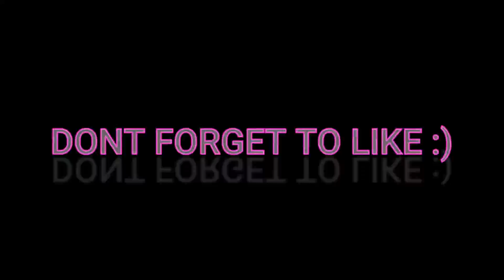Lovely💞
lovely fortnite montage